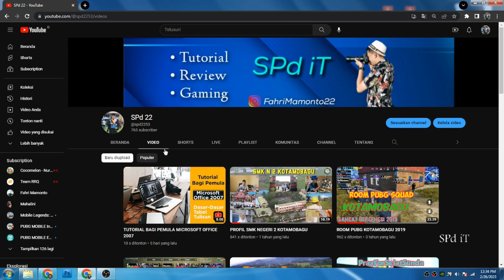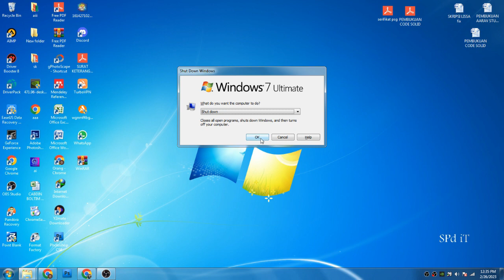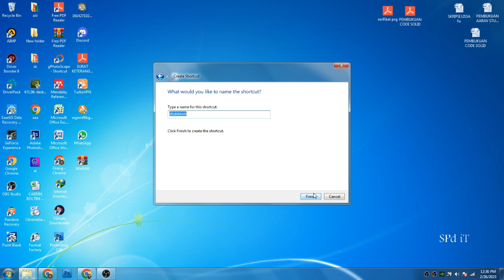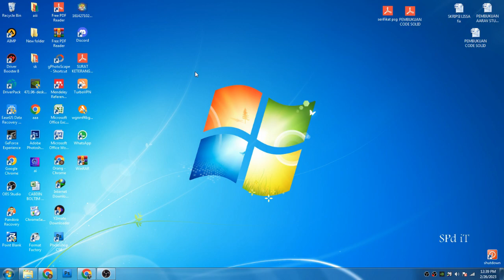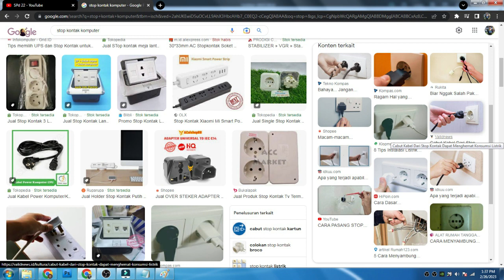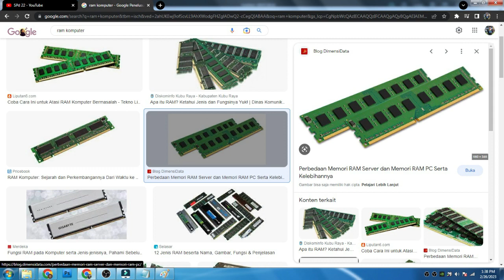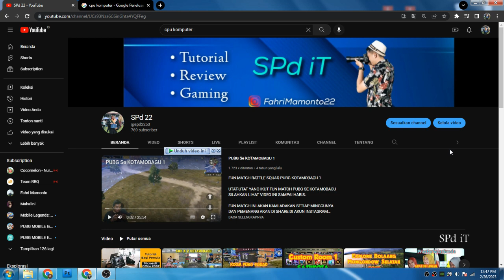CARA CEPAT MEMATIKAN KOMPUTER - LAPTOP 2023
Cara Cepat mematikan Komputer - Laptop
ada beberapa cara, langsung saja saksikan gays

yang mau request tutorial silahkan komen aja gays
Karena gratis ko hehehe